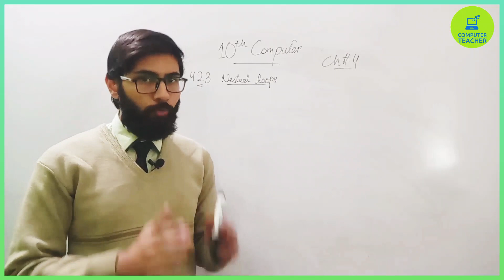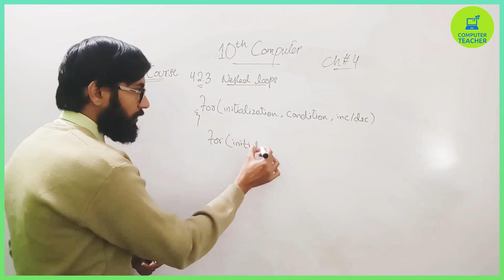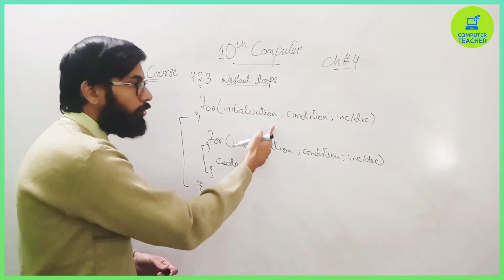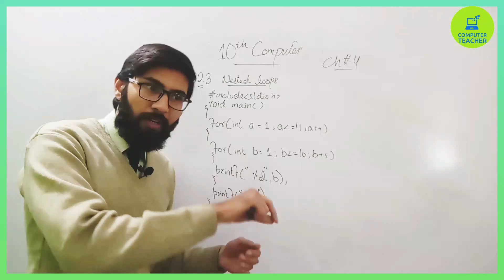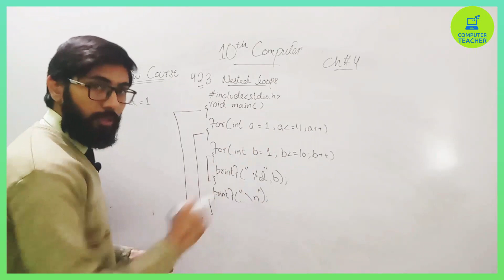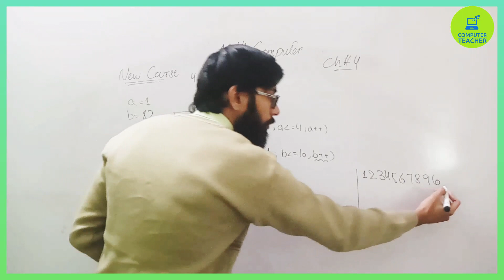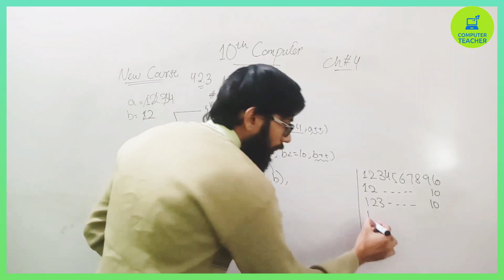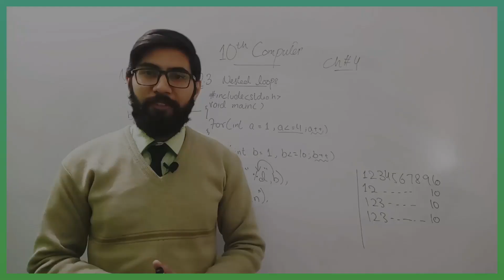Nested loop in C | 10th class computer science new book chapter 4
- loop structure in c language
- Programming tutorial
10th computer new book chapter 4

10th computer chapter 4
10th Class Computer chapter 4 Data and repetition

"10th computer"